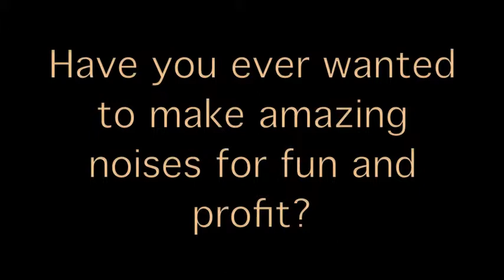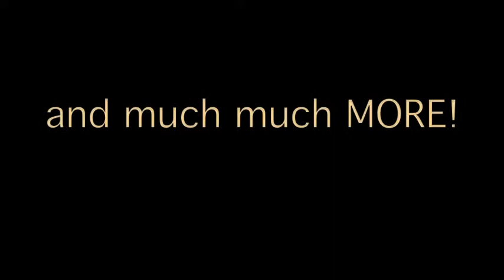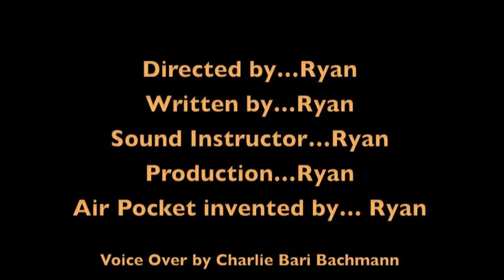Mouth Noises Video Tutorial - a short film by Ryan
Creative Clay is an art studio that makes the arts accessible in the Tampa Bay area.  Creative Clay's Transition Program created this short film by one of it's artists, Ryan.  He instructs you how to make various noises and sound effects using your mouth.